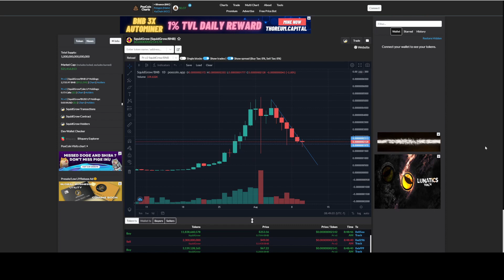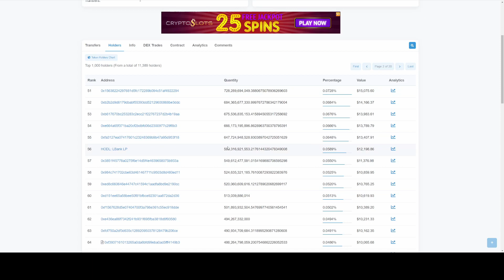SQUIDGROW IS IT A SCAM? MY THOUGHTS